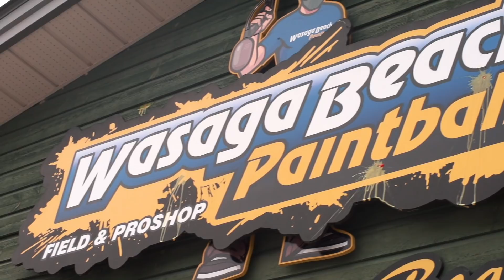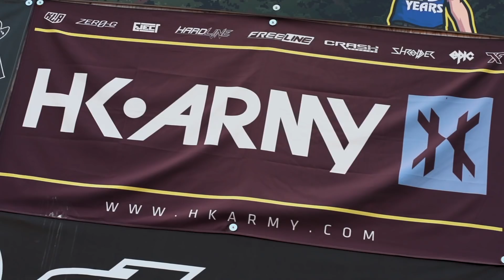Wasaga Beach Big Game 2018 x HK Army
1000+ Players, smoke grenades, fully wooded terrain, tanks,  the Wasaga Beach annual big game had it all! HK Army was out there in full force to capture all the action from this years Invasion! Big shout out to all the players rocking the HHH!